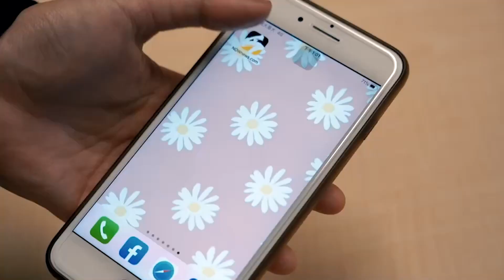娃娃機高手出教學了 教你零食場入門技巧輕鬆出貨!｜小編特搜｜NOWnews